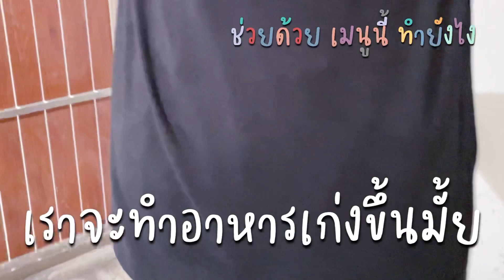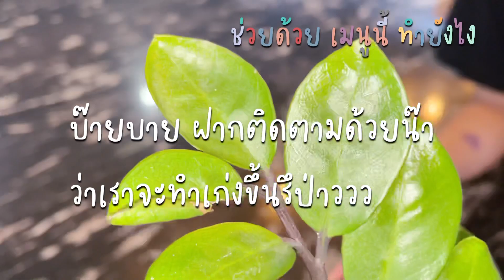How can I cook